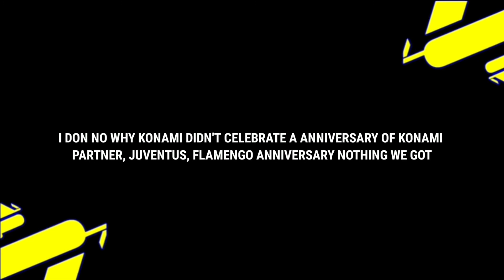NOVEMBER 18 | REWADS | ICONIC BOXDRAW | PES 2021